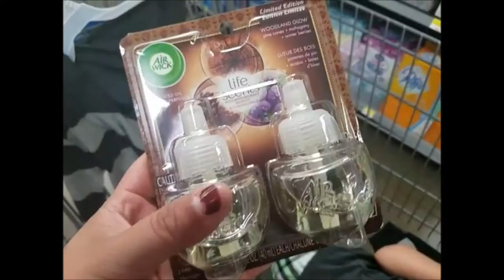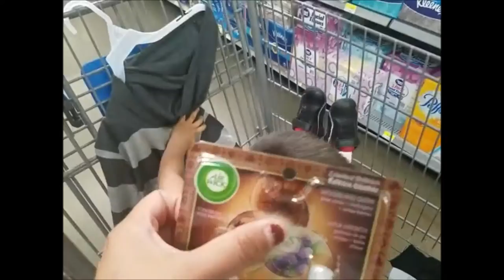Mi madre me maltrata! - Septiembre 26 y 27, 2016 - Nosotros Los Chilos